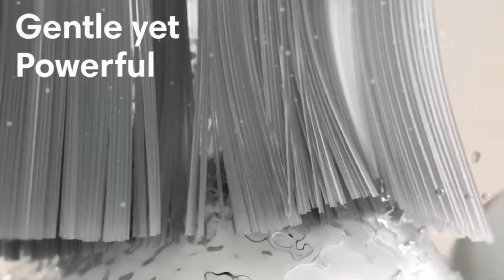Топ 10 кращих новорічних подарунків від WO.UA !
Друзі, незабаром Новий рік, а це значить, що час порадувати своїх близьких любов'ю та подарунками. Погодьтесь, іноді дуже важко підібрати той самий ідеальний сюрприз для кожного члена сім'ї. Тому ми вирішили трохи спростити усім життя та допомогти обрати цікаві гаджети в нашому інтернет-магазині (повірте, тут є варіанти для всіх: і фен для коханої дівчини або сестри, і навушники для молодшого брата або кращого друга, і кавоварка для батьків, і годинник для хлопця. А взагалі, навіщо обмежуватись? Наша техніка досить універсальна, тому обирайте те, що подобається саме Вашим близьким!)